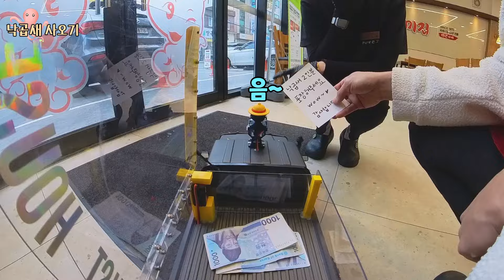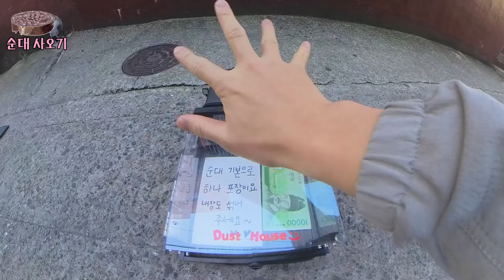Rc카로 [낙곱새, 순대, 산낙지] 사오기ㅋㅋㅋ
Buying live octopus with RC car